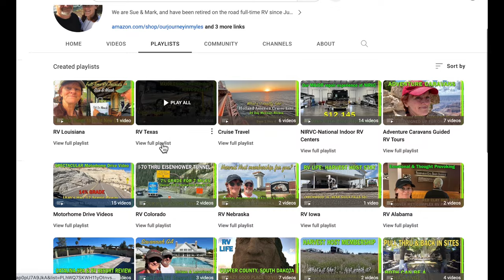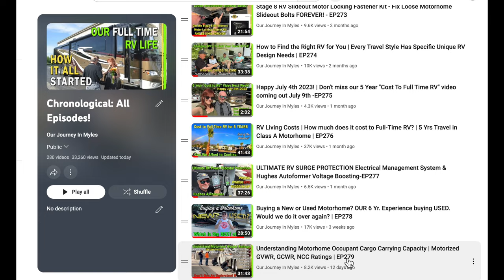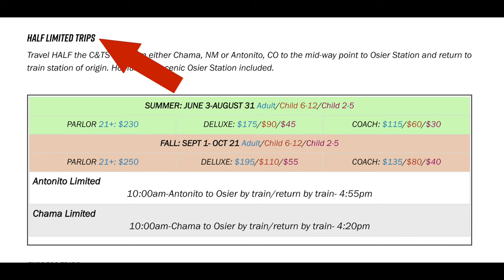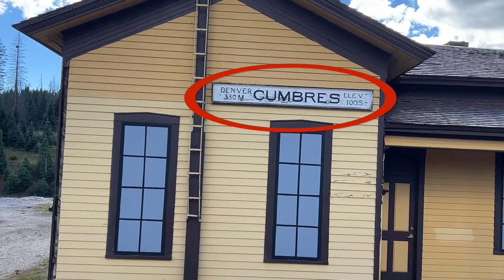Full Time RV Living in a Motorhome-The Majestic Cumbres and Toltec Scenic Railroad Steam Train-EP280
The Cumbres & Toltec Scenic Railroad is a National Historic Landmark.  It is the longest, highest and most authentic steam railroad in North America, traveling 64 miles through some of the most majestic and spectacular scenery in the Rocky Mountain West.

Sharing ownership by the states of Colorado and New Mexico, the train crosses state borders 11 times, zigzagging back & forth along canyon walls, traveling through two tunnels, and steaming over  a 137-foot Cascade Trestle. All trains steam along through deep forests of aspens and evergreens, across high plains filled with wildflowers, and through a rocky gorge of remarkable geologic formations. Prepare to be dazzled!

Checkout our other "train" video episodes!
SEDONA AZ TO THE SOUTH RIM! VIA GRAND CANYON RAILWAY-WILLIAMS, AZ-EP44

31 DAY ADVENTURE CARAVANS GRAND CIRCLE WESTERN NATIONAL PARKS GUIDED RV TOUR | DAYS 16 THRU 20-EP243

31 DAY ADVENTURE CARAVANS GRAND CIRCLE WESTERN NATIONAL PARKS GUIDED RV TOUR | DAYS 26 THRU 31-EP248

All our favorite gear is listed on our Amazon Storefront categorized into 22 separate categories.  We are a participant in the Amazon Services LLC Associates Program, an affiliate advertising program designed to provide a means for us to earn fees by linking to Amazon.com and affiliated sites.

To SAVE 10% on your order, use the following link to order directly from Acuva!

Save $30 ON EACH SoftStartRV Unit purchased! This price is LOWER than Amazon and shipping is FREE, JUST LIKE Amazon!

Sue & I work hard to stay current with the everchanging promotions and specials Harvest Host offers.  You will be LOCKING IN your undiscounted yearly renewal rate FOREVER for as long as you remain an active Harvest Hosts member!

HOW MUCH DOES IT COST TO FULL TIME RV? WHAT IS THE MOST EXPENSIVE THING ABOUT RVING? - EP173